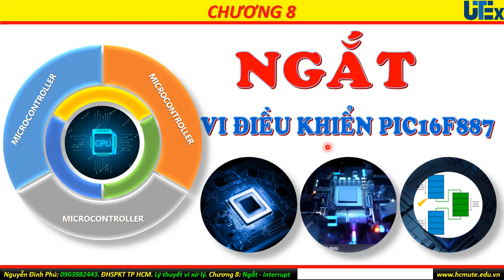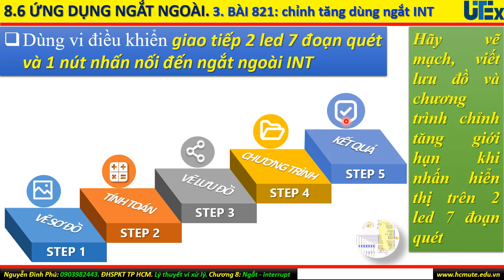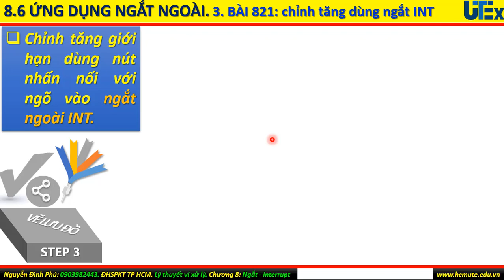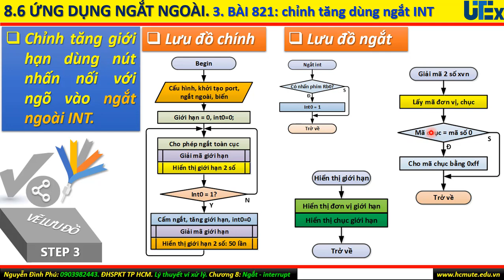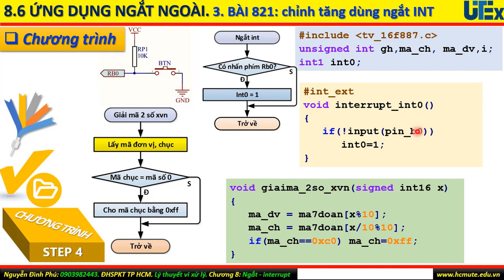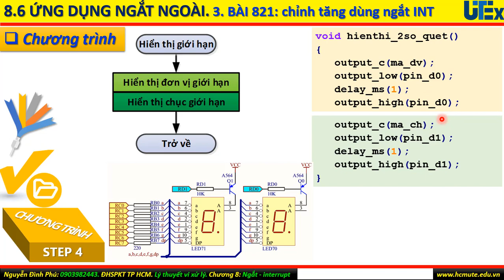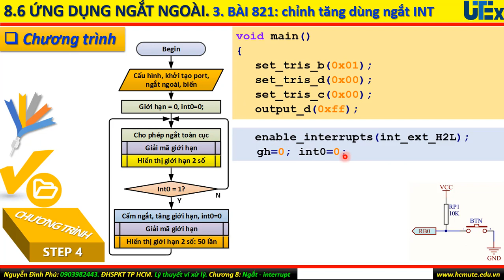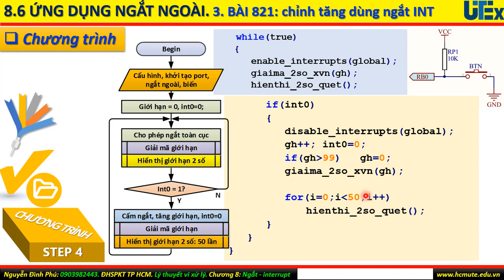Chương 8: Ngắt của PIC16F887. Phần 8-6. Ứng dụng ngắt ngoài INT. Bài 821. Chỉnh giới hạn.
Phần này thực hiện chỉnh tang giới hạn 2 số bằng 1 nút nhấn nối đến ngõ vào ngắt ngoài INT (RB0), giới hạn chỉnh từ 0 đến 99, hiển thị trên 2 led 7 đoạn quét.
Mục đích biết sử dụng ngắt ngoài của vi điều khiển.